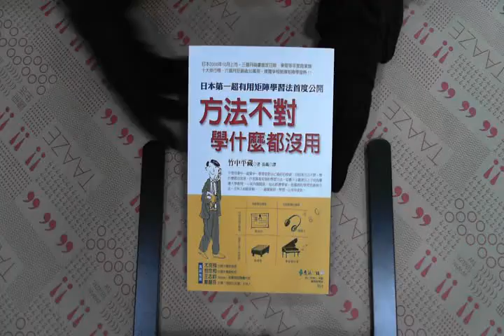TAAZE｜方法不對，學什麼都沒用：日本第一超 ... 二手書書況 9789573265238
TAAZE｜讀冊生活網路書店「方法不對，學什麼都沒用：日本第一超有用矩陣學習法首度公開」，找二手書請至